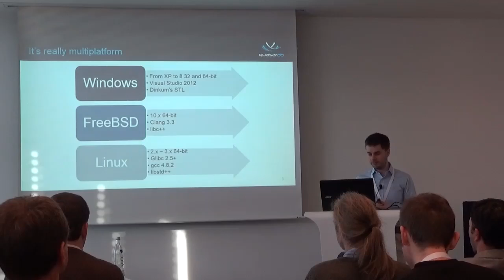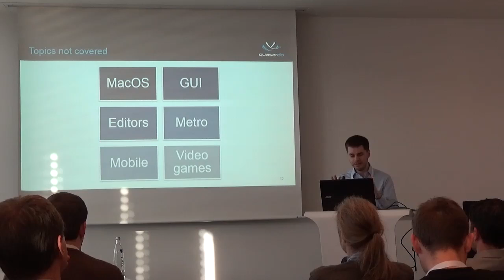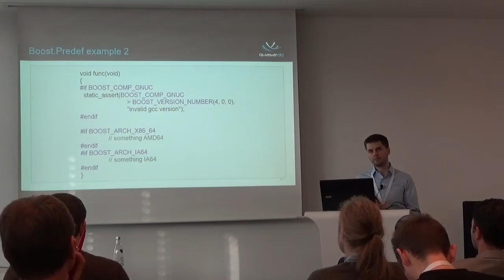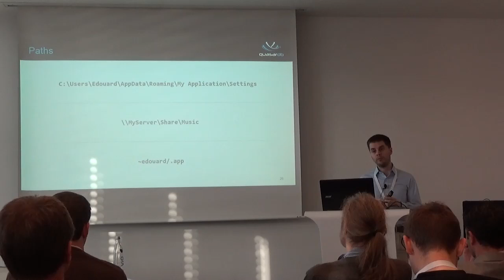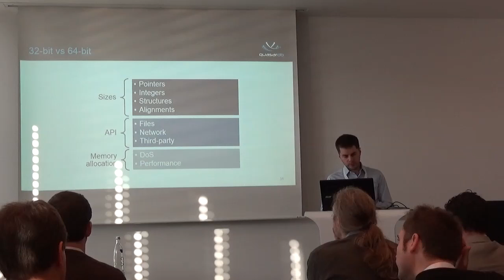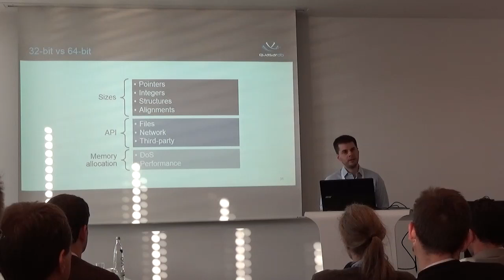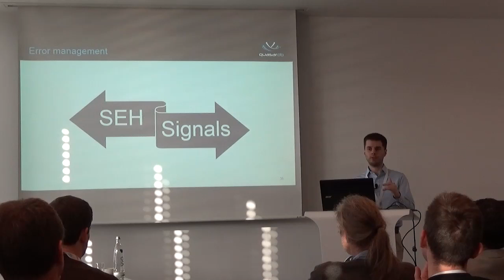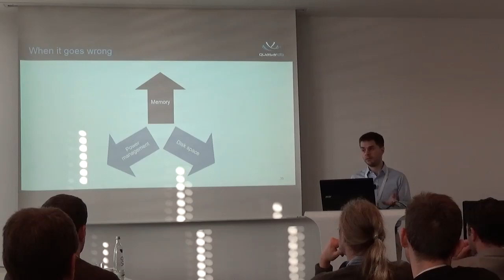Multiplatform C++ - Edouard Alligand @ Meeting C++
Edouard Alligand
Multiplatform C++

Meeting C++ 2014